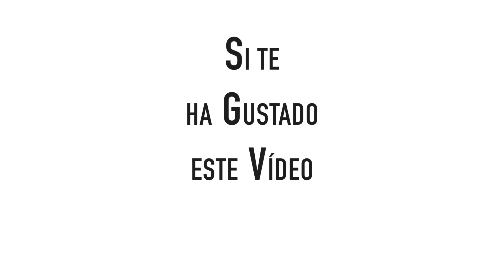Entrevista a Teresa Pous - Escritora especialista en filosofía, sincronicidad y mindfulness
Te presento la entrevista a Maria Teresa Pous…

En la entrevista hablamos sobre "sincronicidad", coincidencias significativas que no tienen una aparente explicación racional, y sobre cómo desarrollar la capacidad para darnos cuenta y hacer una lectura sabia de estas coincidencias, que sin duda, pueden ayudarnos a tomar decisiones que nos acerquen a una vida más coherente con nuestros gustos y fortalezas.